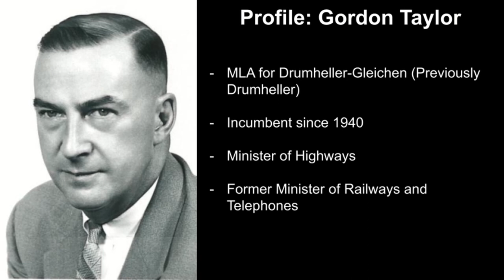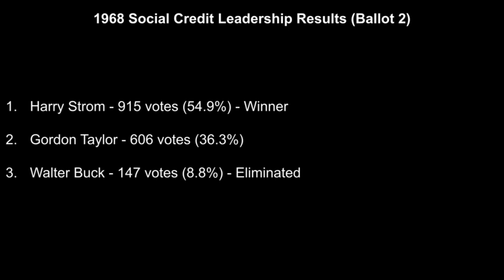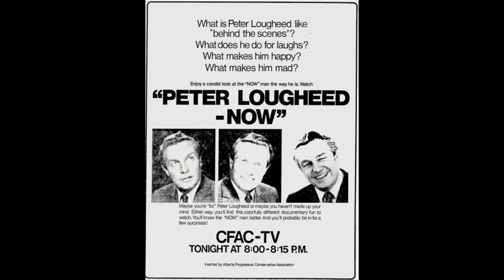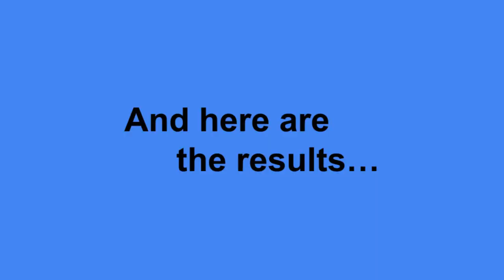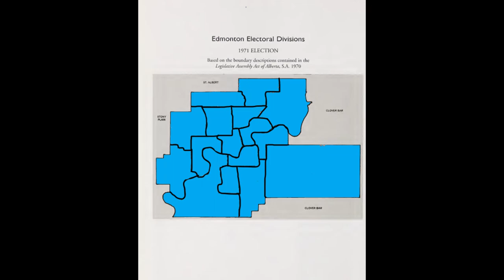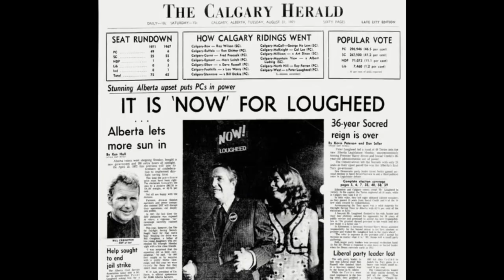Premiership Elections in Albertan History: 1971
With Premier Ernest Manning having retired, is Social Credit able to withstand the Lougheed wave?